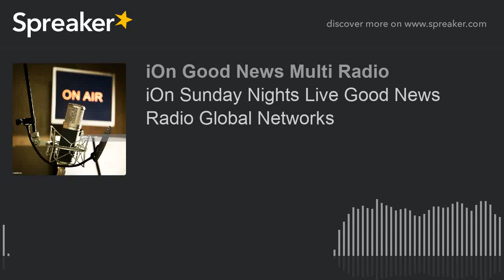iOn Sunday Nights Live Good News Radio Global Networks (made with Spreaker)